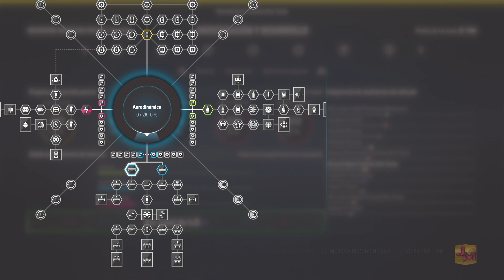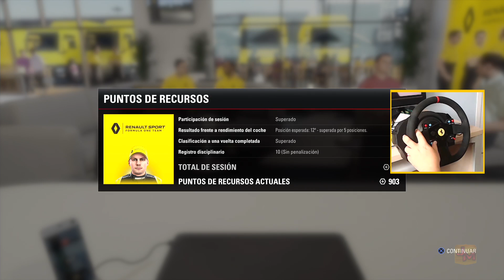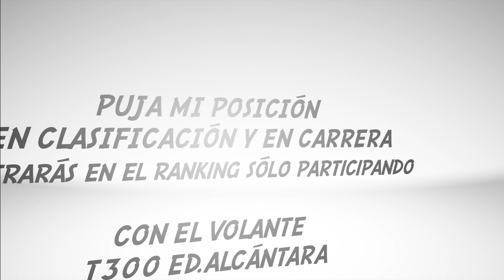F1 2017 | CARRERA PROFESIONAL CON MAXON #1 | GP. AUSTRALIA Y R26 | PS4 PRO | T300 ED.ALCÁNTARA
Ya tenemos el nuevo juego de F1 2017 y Juan Maxon intentará llegar a los más alto como en años anteriores. En este caso partiremos desde el equipo Renault (fue elegido por vosotros en Twitter) y lo devolveremos a la élite.

Jugaré cada vez con menos ayuda y los que me seguís desde hace tiempo lo estáis viendo año a año. Utilizaré el volante y pedales T300 edición Alcántara para una mayor inmersión.

Tendréis vista de repetición durante toda la carrera y la vista de mi volante en tiempo real. Esto va a comenzar y no te lo puedes perder. Veremos todas las novedades que ofrece el juego de este año. Muchas más opciones de mejoras, coches clásicos, etc.

Jugaré en PS4 PRO y mi id es: jccmaxon

No te lo pierdas!!! Esto acaba de empezar!!! Vamosss!!!